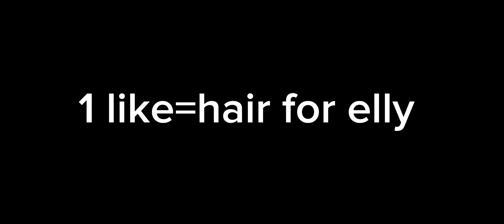HE TOOK MY WIG!!!